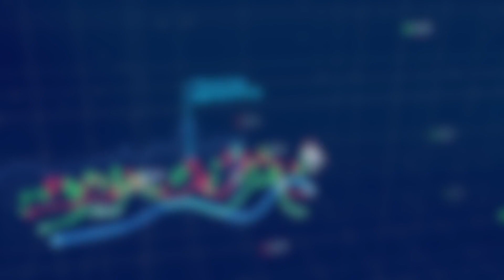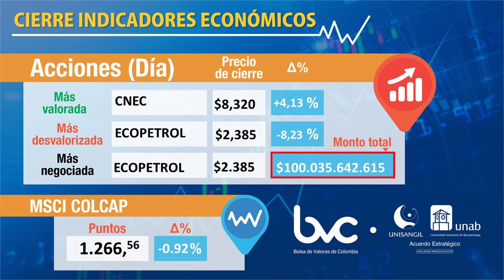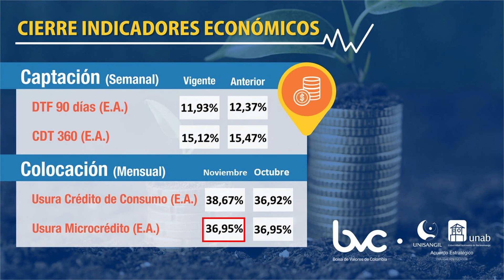indicadores 11 de noviembre 2022